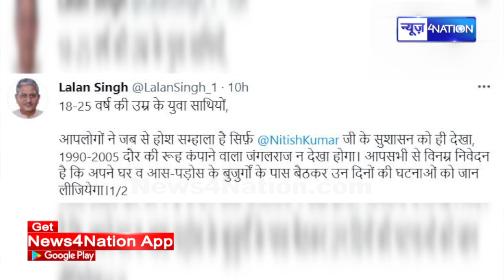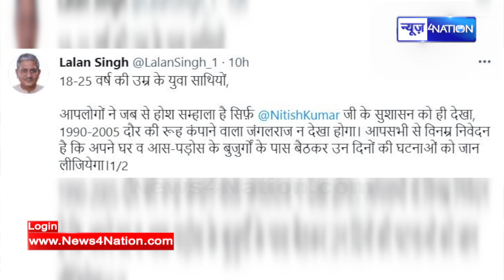Lalan Singh को लेकर Patna में बना माहौल , आज आ रहे है फिर से Tejashwi पर क्या बोलेंगे | News4Nation